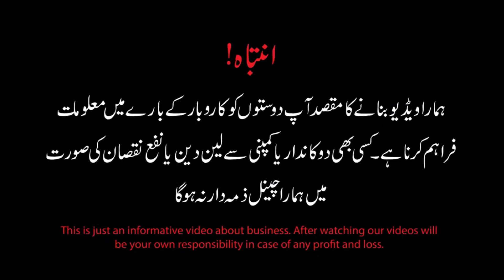Stitched suits Cheapest wholesale market in the Pakistan | ladies garments cheap wholesale market